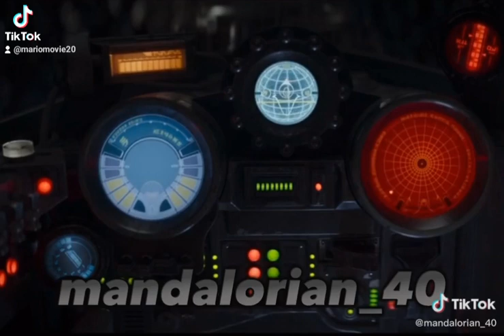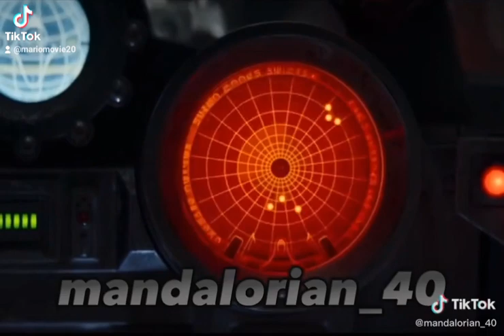the Mandalorian (2)